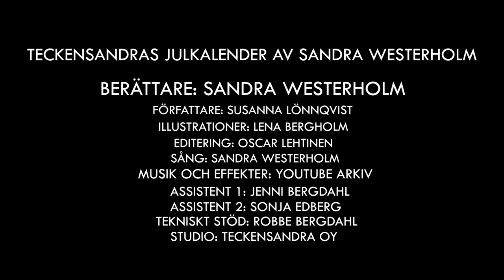Teckensandras Julkalender - Del 19, TEXTAD